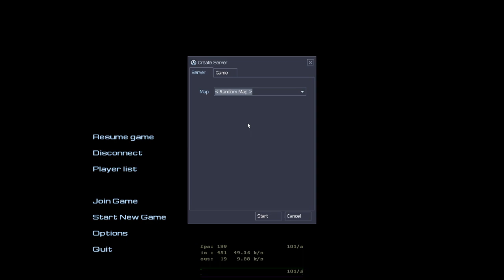Sven Coop - Replaced in 2 Maps (SHOWCASE)